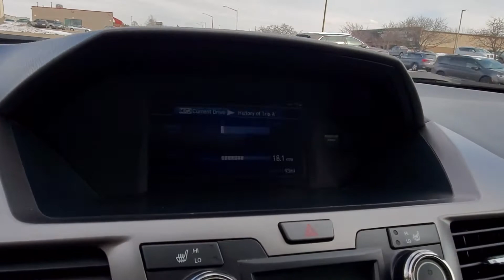Used 2016 Honda Odyssey EX-L 5FNRL5H62GB148747 Grand Rapids, Wyoming, Holland, Allendale, Grandville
2016 Honda Odyssey EX-L 5FNRL5H62GB148747 Video

This 2016 Honda Odyssey EX-L 5FNRL5H62GB148747 is full of phenomenal features such as: